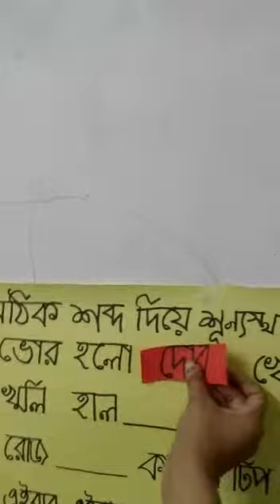Bhor holo, Bangla, Day-3,Class-One, 27/06 /2020